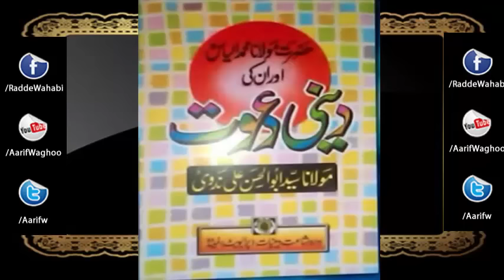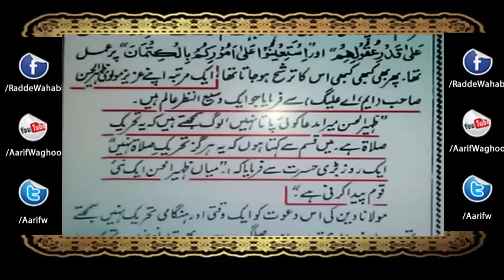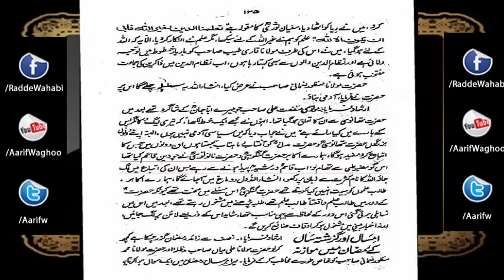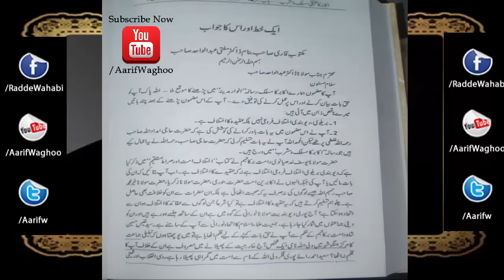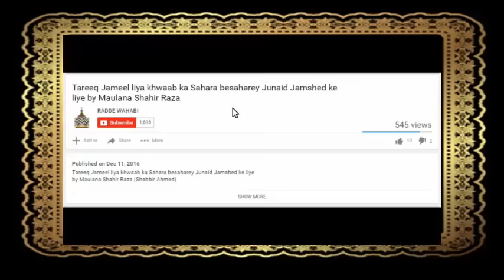Tableeghi Jamaat ke Kaaley Kartoot by abu arqam Razvi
Tableeghi Jamaat ke Kaaley Kartoot
by abu arqam Razvi

radde wahabiyat
radde deobnadiyat
radde gair muqallidiyat
radde najdiyat
wahabi expose
wahabi exposed
wahabies expose
wahabies exposed
radde deobandiyat
radde sulah kulliyat
radde wahabiyat
radde wahabiyat
shirk
wahabi expose
wahabies expose
deobandi expose
najdi expose
whabies expose
wahabi expose